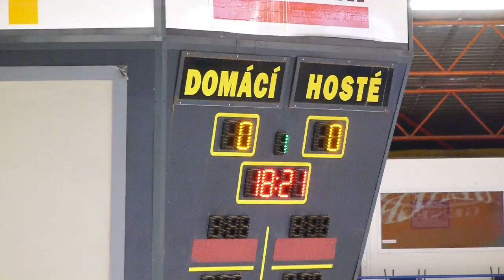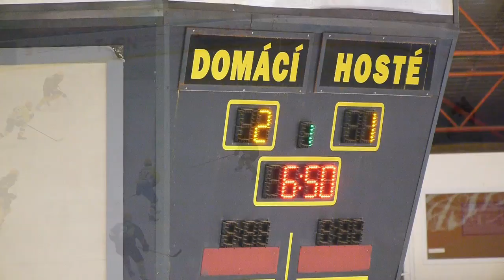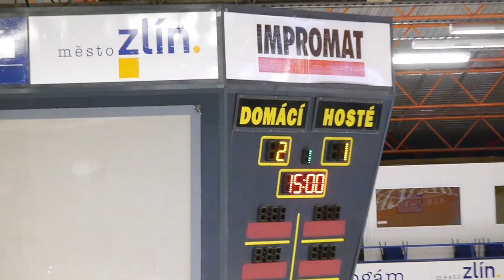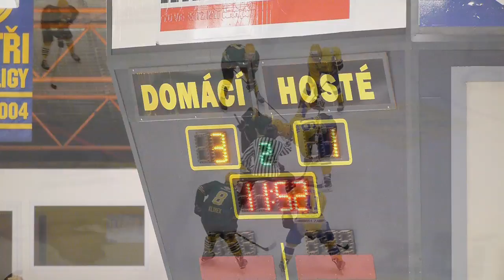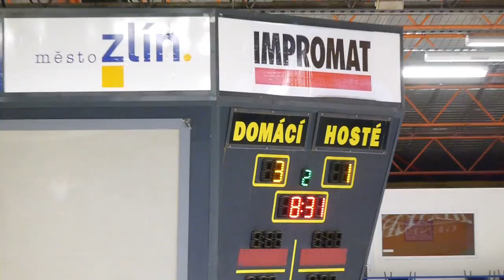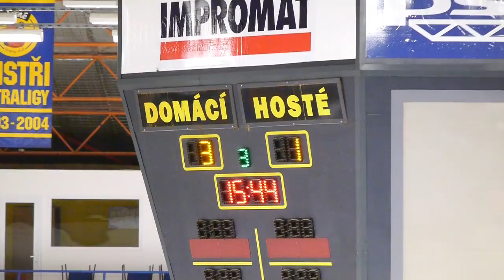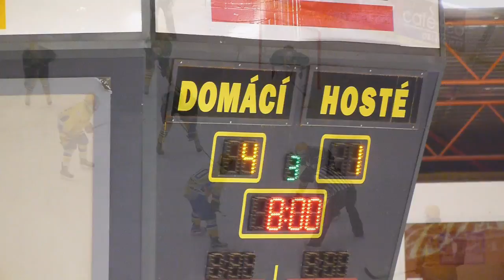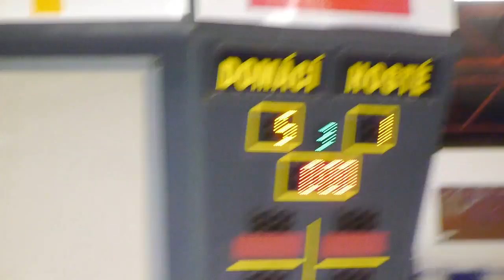20160906 MU HC PSG Zlín : VHK ROBE Vsetín NOEN ELSD-V celé utkání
Starší dorost přerušil sérii čtyř proher a vyhrál valašské derby
Jan Kobylík

V 15. kole NOEN extraligy staršího dorostu zavítal na zlínský led sousední Vsetín. Starší dorostenci měli velkou motivaci tento zápas vyhrát, jelikož z předchozích čtyř zápasů nedokázali získat ani bod. A to se jim povedlo. Po zcela soustředěném výkonu porazili Vsetín 5:1 a připisují si do tabulky velmi důležité tři body.

Zlín
5:1
Vsetín

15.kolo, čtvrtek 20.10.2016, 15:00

Třetiny: 2:1, 1:0, 2:0 Branky a nahrávky: 6. Chalupa (Leška, Marek), 14. Dluhoš, 22. Světlík (Fajkus, Dluhoš), 52. Hefka (Zmeškal, Sedláček), 58. Fajkus (Pröschl, Světlík) – 11. Půček (Matiaško). Rozhodčí: Malota – Gančarčík, Wesley. Vyloučení: 3:2. Využití: 0:1. V oslabení: 0:0. Diváci: 73. Střely na branku: 41:24. Průběh utkání: 1:0, 1:1, 5:1.

Zlín
Zlín: Kubík – Janošek, Gába, Dřímal, Hamrlík, Kowalczyk, Dluhoš, Jenáček, Marek – Zmeškal, Dvořáček, Světlík, Chalupa, Pröschl, Kočica, Hefka, Sedláček, Dobiáš, Fajkus, Kristek, Leška

Vsetín
Vsetín: Sachr – Ondračka, Mar, Kuboš, Paroušek, Kollár, Nadymáček, Klauda – Lašák, Klímek, Matiaško, Liška, Lobodowski, Zetocha, Půček, Krupa, Najvar

Do utkání vstoupil lépe Zlín, když se v šesté minutě zápasu ujal vedení. Zlínský útok předvedl rychlý kontr, který skončil gólem. Kristián Leška přihrál Matěji Chalupovi, jenž z levé strany prostřelil Davida Sachra.

V půlce první části dostal Vsetín možnost dvojnásobné přesilovky, kterou sice nevyužil, ve výhodě pěti proti čtyřem ovšem již udeřil. Roman Půček předvedl hezkou individuální akci, když si vybruslil z rohu a tvrdou střelou překonal Kubíka. Vyrovnaný stav ale dlouho nevydržel. O tři minuty později se Jan Dluhoš na modré čáře zmocnil puku, zavezl ho do třetiny a mezi kruhy nedal Sachrovi šanci.

Vstup do druhé třetiny se povedl lépe Zlínu, který hned v druhé minutě dokázal vstřelit branku. Sebastian Fajkus přihrál Lukáši Světlíkovi, který upláchnul hostující obraně, kličkou si položil brankáře a zasunul mu puk mezi betony. Ve zbytku třetiny byli ve většině času více ze hry domácí, kteří svou aktivní hrou způsobovali problémy v obraně Vsetína.

Vsetín se ve třetí části snažil alespoň zdramatizovat utkání, to se mu ale nepodařilo kvůli skvěle chytajícímu Kubíkovi v brance Zlína. Například v 49. minutě měli hosté, konkrétně Miroslav Krupa, obrovskou šanci, která neskončila gólem, jelikož Kubík puk zázračně chytil.

Osm minut před koncem dokázal Zlín vstřelit čtvrtou branku, která definitivně rozhodla utkání. Robert Sedláček nastřelil kotouč na Sachra, gól mohl vstřelit už Zmeškal, kterému se to ale nepodařilo. Vzápětí se kotouč odrazil k Vlastimilu Hefkovi, jenž svůj povedený výkon korunoval brankou.

V úplném závěru zápasu ještě přidal definitivní pojistku nad vítězstvím Sebastian Fajkus, který se dostal k odraženému puku a vstřelil pátý gól svého týmu. Zlín dnes tak přesvědčivým výkonem získal 3 body za vítězství a přerušil sérii zápasů bez bodu.

Zdeněk Sedlák (PSG Zlín): Byli jsme lepší, kluci dodržovali taktiku a projevilo se to střelecky. Jsme rádi, že jsme po dlouhé době vyhráli, a doufáme, že to bude pokračovat.

Jiří Weintritt (HC ROBE Vsetín): Dnešní zápas hodnotím jako zhruba dalších deset, které jsme v této sezóně odehráli. Slušný výkon, šest velkých šancí, kdy je naše produktivita špatná. Z pěti obdržených branek jsme zase tři soupeři jasně darovali, kdy jsme byli na jasném kotouči a chtěli jsme být většími hokejisty, než opravdu jsme.